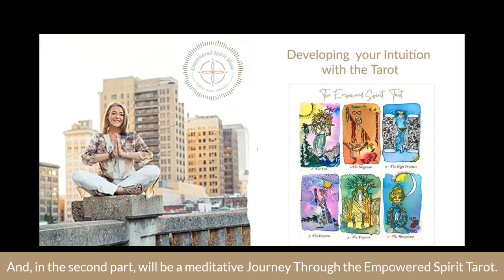The Empowered Spirit Show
Developing Intuition with the Tarot
In today’s episode,  I thought I would begin to talk about this next creative project I have been working on….. The Empowered Spirit Tarot Deck.
I wanted to offer a 2 part series on why I love the Tarot for developing Intuition with a Meditation for Intuition and then the 2nd part will be a meditative journey through the Empowered Spirit Tarot.

When I first started reading Tarot cards, I had some inclination that Tarot could tell me something about my inner life, but I had no idea how much of a doorway Tarot could be into the Intuitive realm.

“What I thought tarot would be like: I can see the past, present, and future so clearly! What it’s actually like: Damn, I just got called the f*** out by a deck of cards”- Recent Tarot Meme